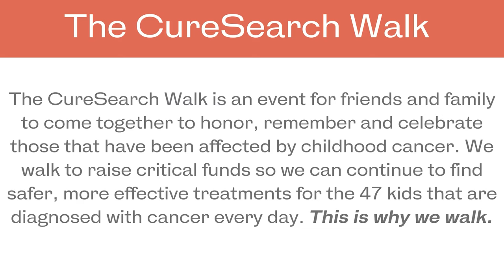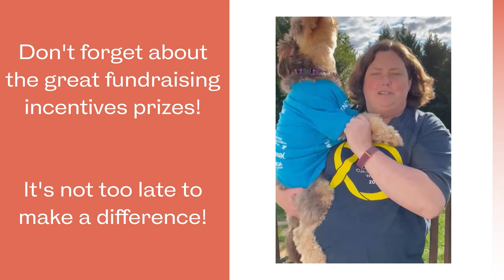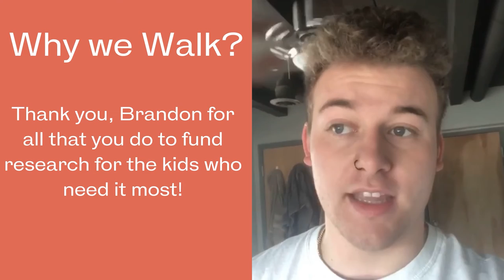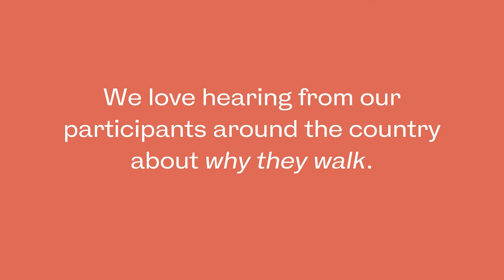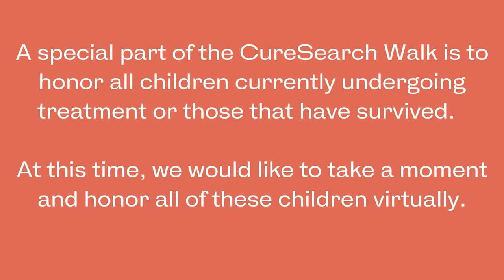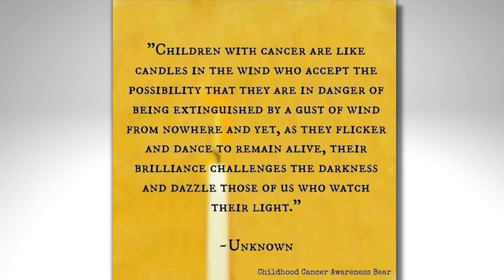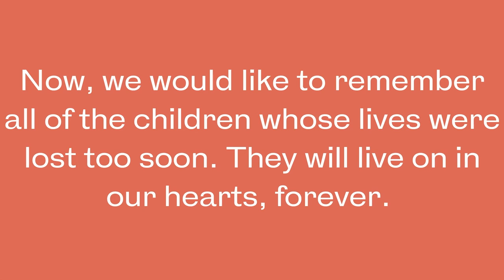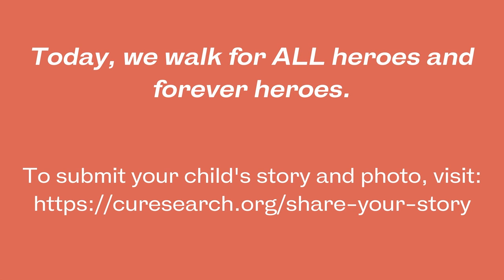2021 CureSearch National Walk Day